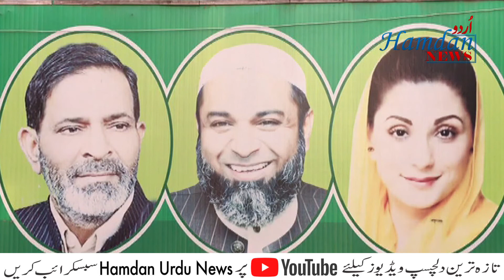First PML-N MNA Submits Resign To Party As PDM Adds Pressure On Govt | HU NEWS | 07 DEC 2020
تازہ ترین اور دلچسپ ویڈیوز کیلئے سبکسرائیب کے بٹن پر کلک کریں

First PML-N MNA submits resign to party as PDM adds pressure on govt

Hamdan Urdu News keeps you fully updated on the latest and major happenings in Pakistan and around the globe in the form of breaking news,